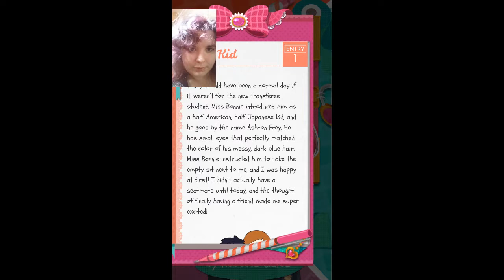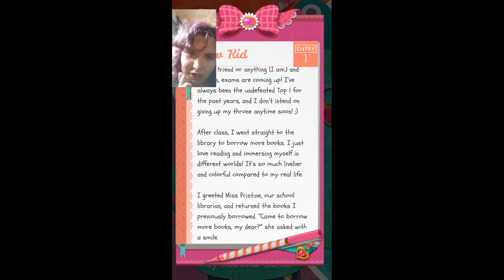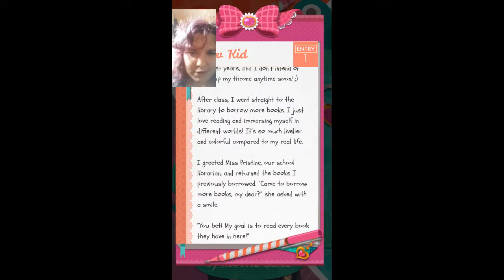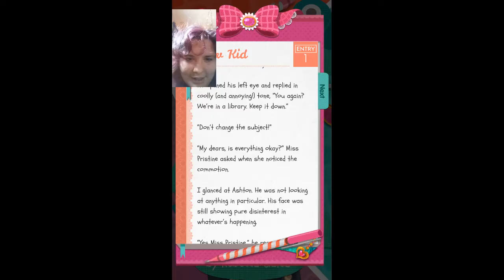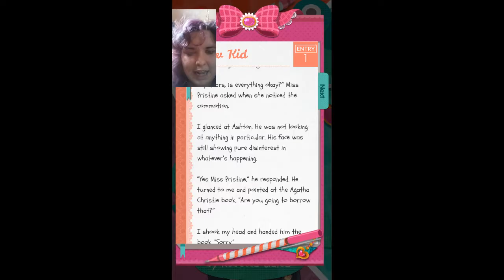Love diary playthru